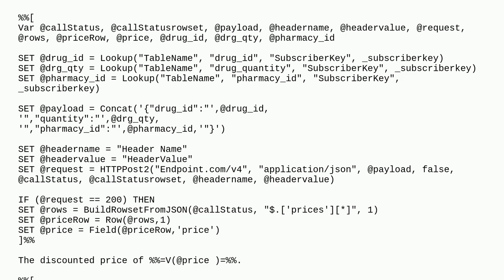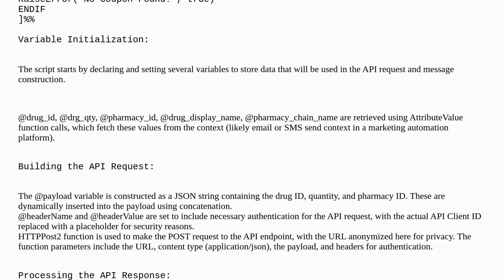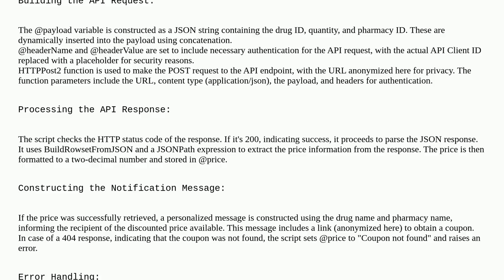Salesforce: Calling an External API using AMPscript in SMS Asset. Unable to reference Columns fro...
Calling an External API using AMPscript in SMS Asset. Unable to reference Columns from Data Extension in Payload

A special thanks goes out to the awesome community

  api ampscript content-builder sms marketing-cloud